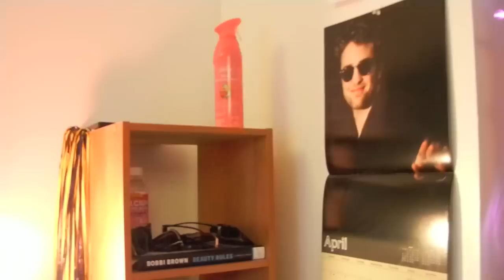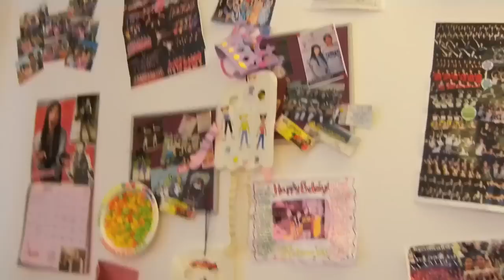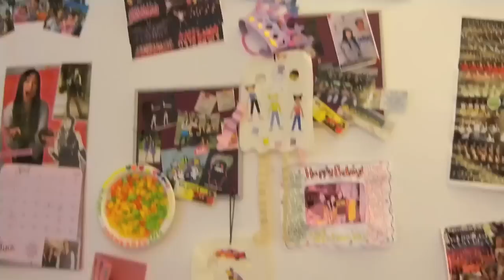Dorm Room Tour!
I'm moving out in about 6 weeks, but I figured I'd show you anyway! Hope you enjoy!